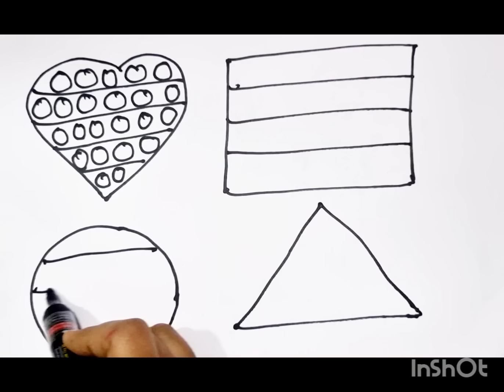Drawing POP it Pineapple 🍍 and Heart Coloring for kids Toddlers| How to draw Pineapple and Heart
Square POP IT Circle POP it triangle pop it heart pop it